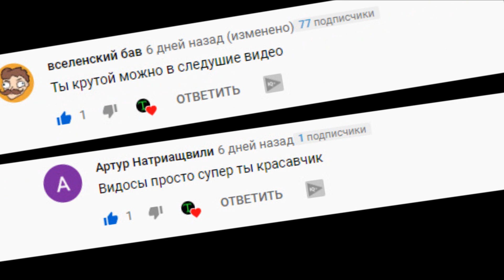10 НЕОБЫЧНЫХ СУЩЕСТВ И ПРИЗРАКОВ СНЯТЫХ НА КАМЕРУ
Приветствую! Приглашаю ознакомиться с сервисом ADVANT, благодаря которому можно выгодно покупать туристические услуги онлайн.